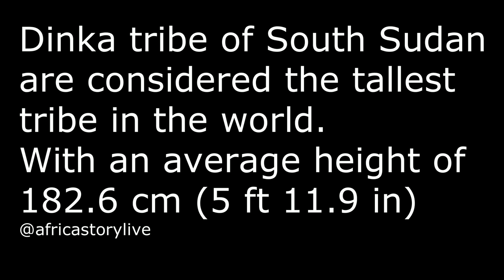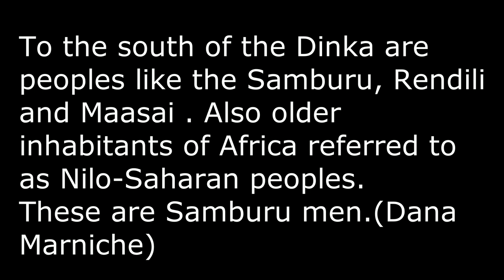DINKA TRIBE : The Tallest Tribe on Earth.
The Dinka Tribe of South Sudan is considered the tallest tribe in Africa and in the whole world .